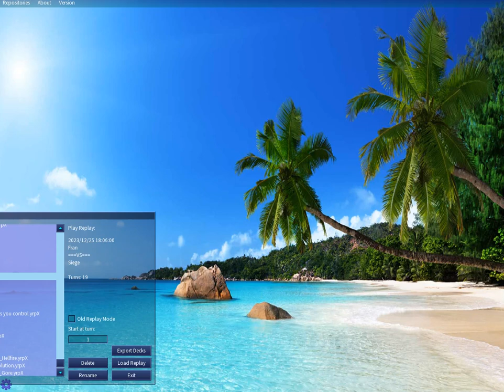The Christmas Duels feat. Solaire & Siege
Christmas Canon
Minniva

Blind Guardian